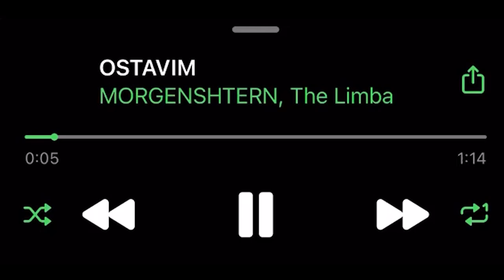MORGENSHTERN, The Limba — OSTAVIM (SNIPPETS 2022) [Album "LAST ONE"]